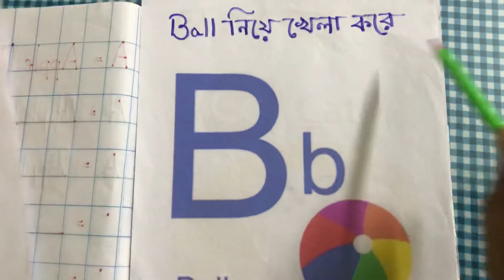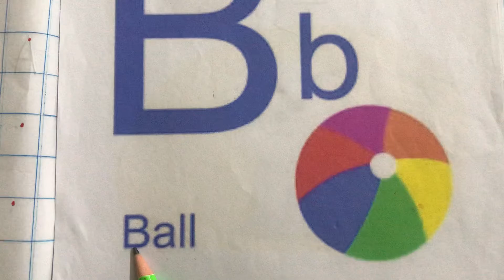13 July, 2021